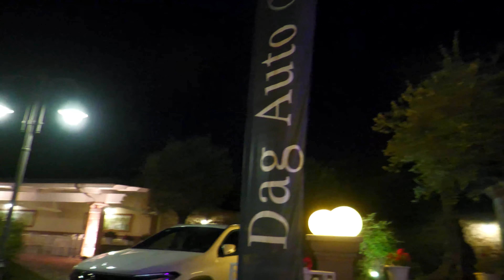Parts Table | Dag Auto Event - 2023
Il Parts Table, l’evento marcato Dag Auto Mercedes-Benz, consente di costruire relazioni solide con aziende partner del settore per creare collaborazione e supporto reciproco.
Favoriamo scambi di conoscenze, risorse ed opportunità!